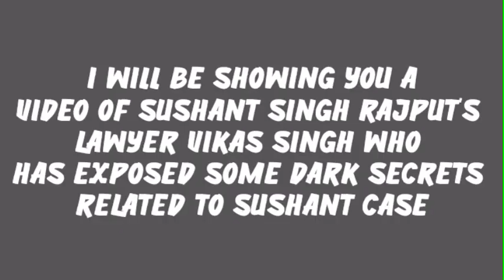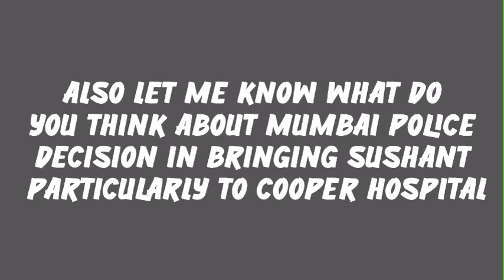Sushant Singh Rajput Case Big Update | Vikas Singh Exposed The Dark Secrets Of Copper Hospital